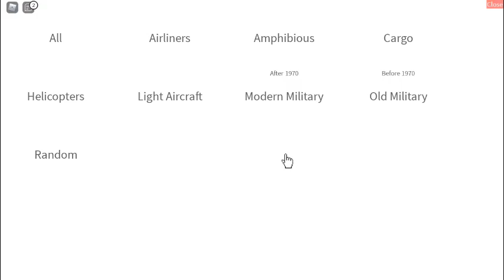GUYS IM PLAY [PILOT TRAINING FLIGHT SIMULATOR] BEST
THIS VIDEO FOR KIDS BYE BYE!